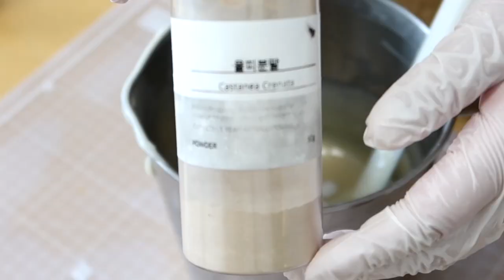오렌지 선셋 비누 만들기 / 비누 만들고 설거지하는 법 soapmaking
- 재료 & 도구 구입처 링크
 *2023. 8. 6 업데이트

- 비누레시피
코코넛 오일 200g
팜 오일 200g
콩 오일 350g

정제수 225g (180g은 얼음)
가성소다 113g